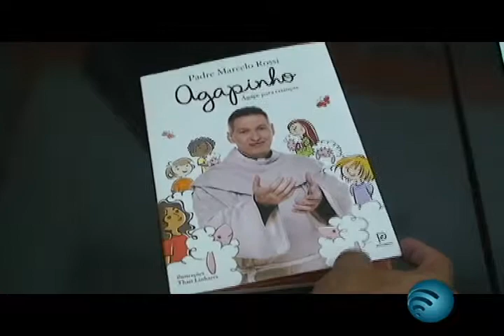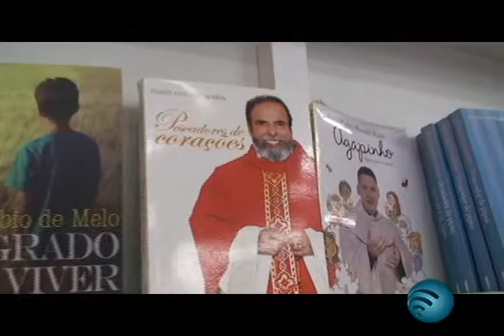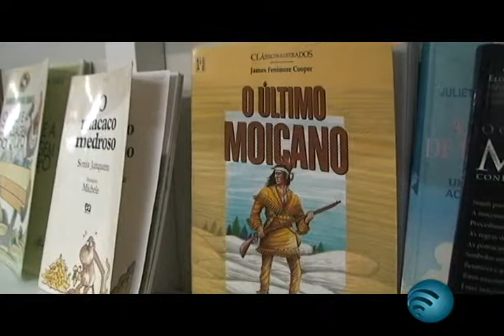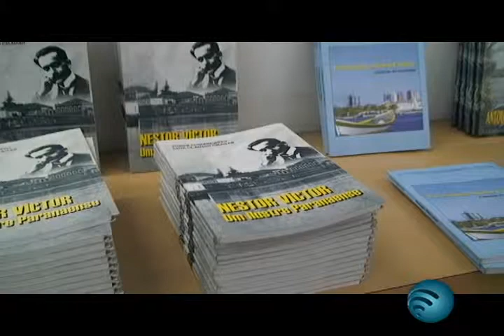Mesmo com o avanço da tecnologia, os antigos livros não perderam espaço nas prateleiras